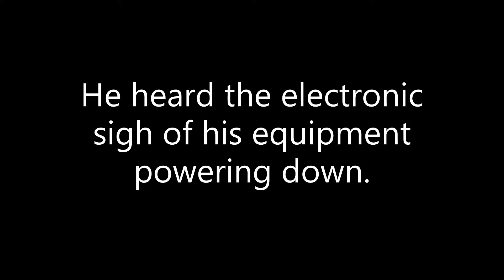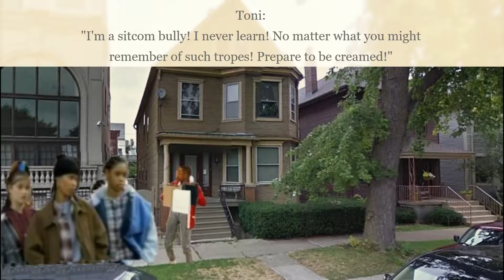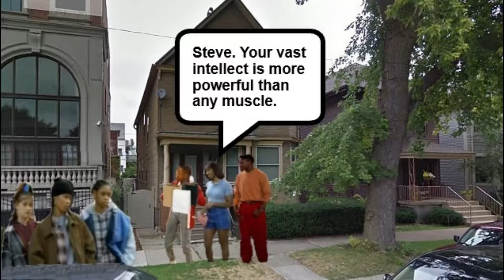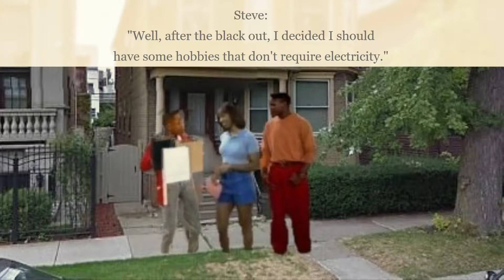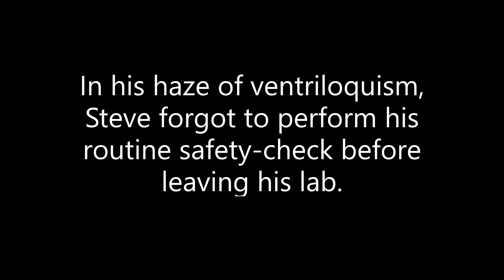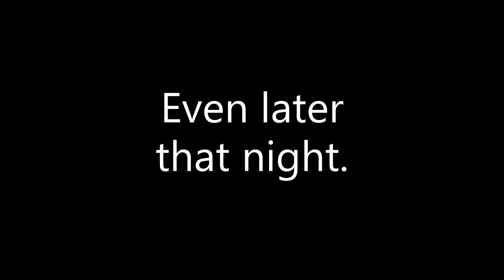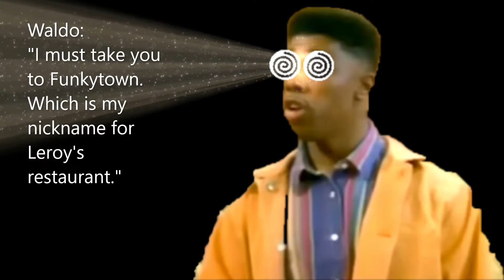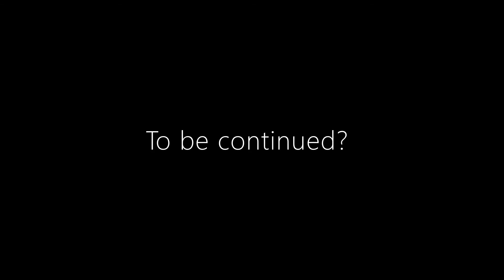Steve Urkel RPG Horror Adventure (As Days Go By)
It's a rare condition, this day and age
To read any good news on the newspaper page
Love and tradition of the grand design
Some people say it's even harder to find

Well then there must be some magic clue inside these gentle walls
Cause all I see is a tower of dreams
Real love burstin' out of every seam

As days go by
We're gonna fill our house with happiness
The moon may cry
We're gonna smother the blues with tenderness

When days go by
There's room for you
Room for me
For gentle hearts an opportunity

It's the bigger love of the family

        -Jesse Frederick (1989)